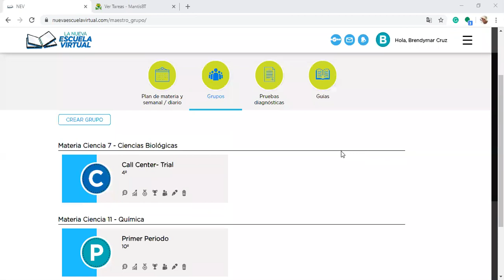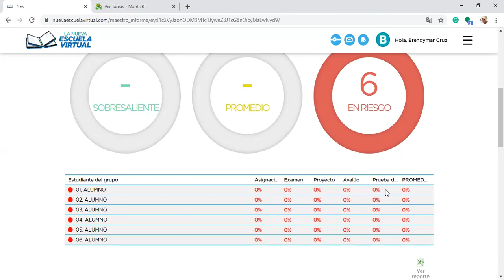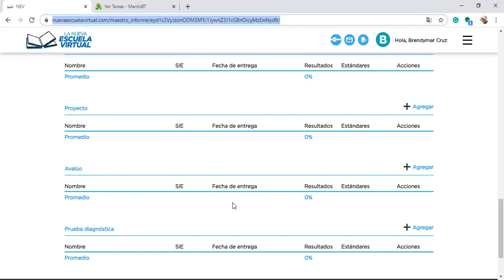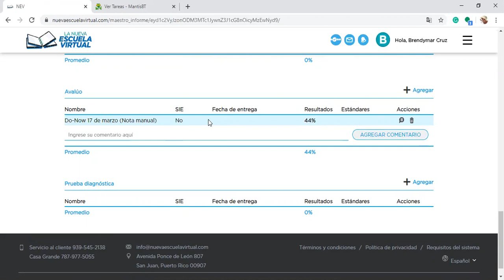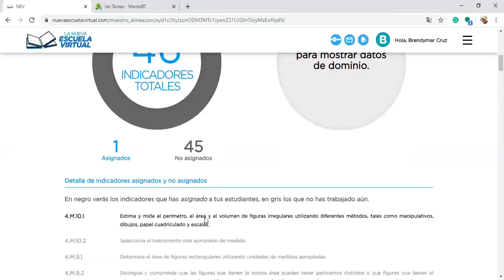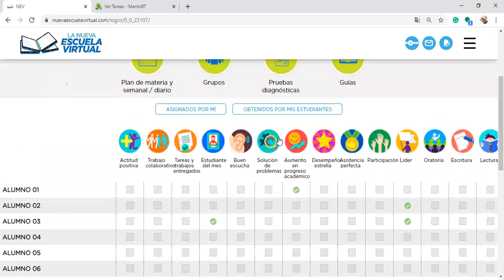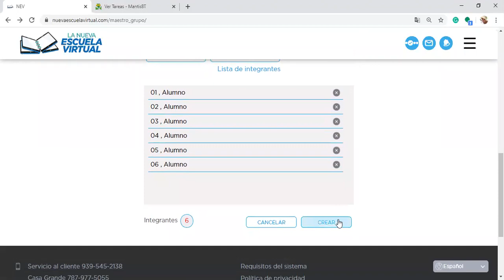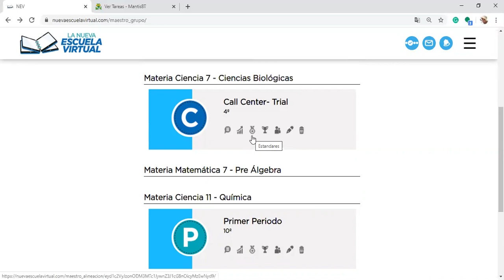Cómo manejar un grupo en La Nueva Escuela Virtual